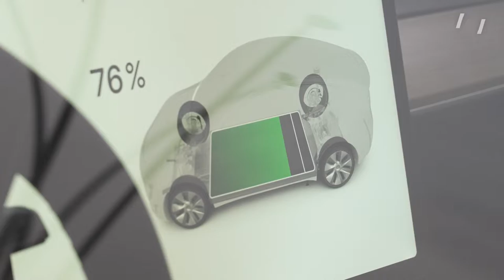e-Mobilität Tipp: Wie oft soll man laden